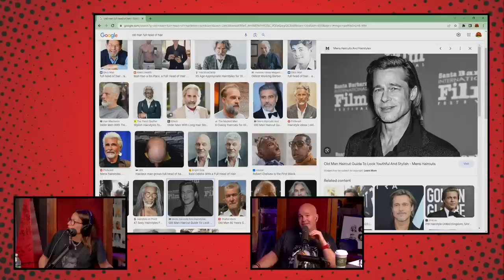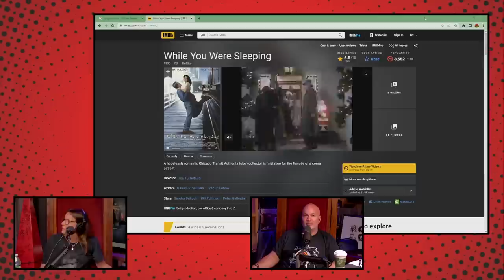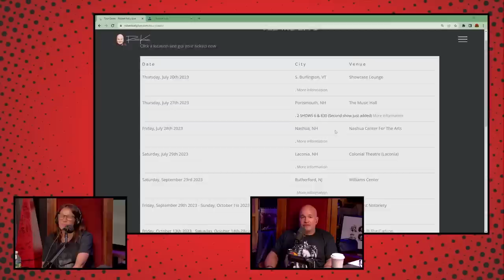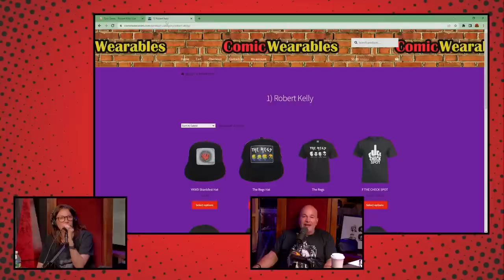YKWD #492 | Bonnie McFarlane | Gen X Park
This week Bobby is joined by comedian, Bonnie McFarlane. They talk about how Gen X grew up during the best time, her new TV show based on her book, and they try to figure out what is wrong with her husband, Rich Vos.